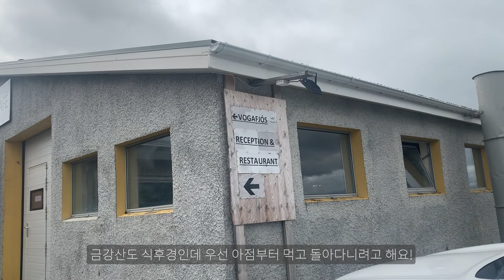[ICELAND🇮🇸VLOG] 엄마와 아이슬란드 여행 ⛄ 2탄 (220704) | 고다포스, 버퍌화산, 그료타갸우, 흐베리르, 크라플라, 데티포스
안녕하세요!
이번 브이로그에서는 아이슬란드 북쪽 도시에서 동쪽 도시로 이동합니다!
아쿠레이리에서 에이일스타디르로 가는 길에 구경할 곳이 정말 많았어요
대부분 화산 활동으로 이루어진 지형을 구경하는 거라
각 명소마다 느낌이 정말 달랐어요!
신들의 폭포라고 불리는 고다포스 Goðafoss Waterfall
검은색 화산 분화구 버퍌 화산 Hverfjall
파란색 유황물이 흐르는 지하 용암동굴 그료타갸우 Grjótagjá
유황이 들끓고 있는 흐베리르 Hverir
파란색 분화호가 예뻤던 크라플라 Krafla
유럽에서 가장 웅장하다는 데티포스 Dettifoss
전부를 다 돌아보고 아이슬란드 곳곳의 경치를 즐겼답니다 :)💖

이번 브이로그도 잘 부탁드려요 :)